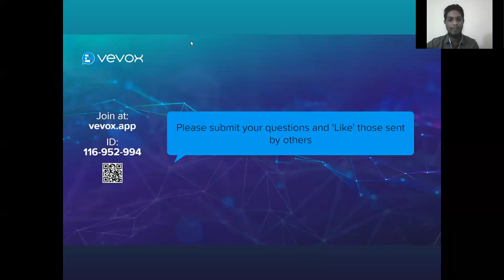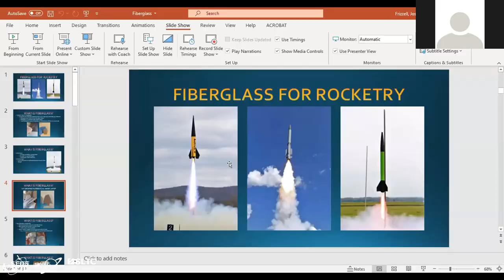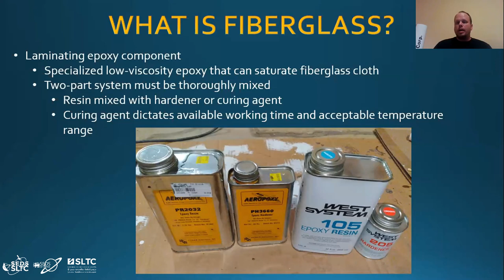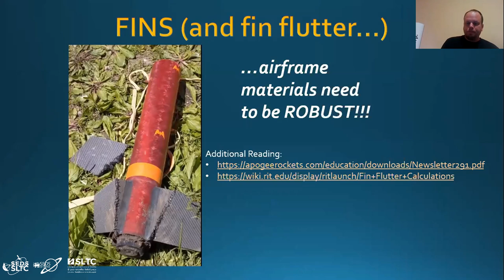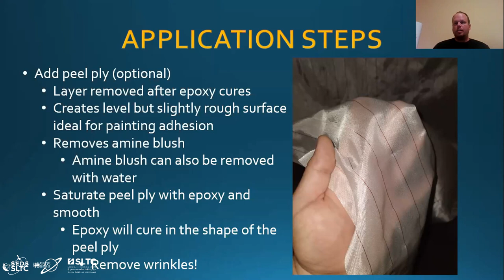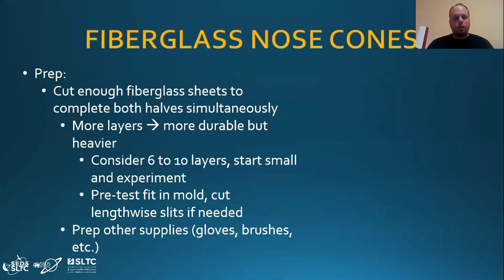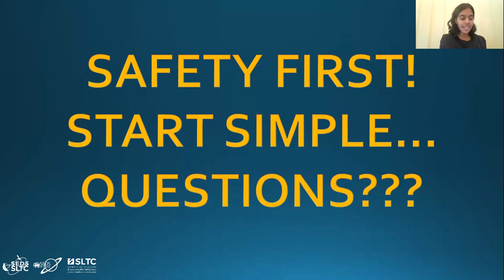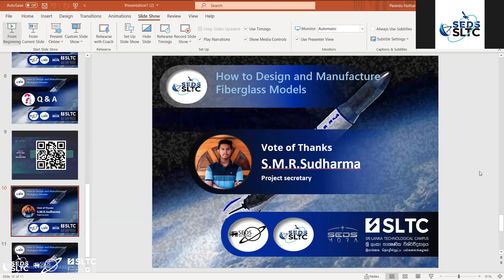HOW TO DESIGN A ROCKET STRUCTURE |(Fiberglass Airframe Design)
HOW TO DESIGN A ROCKET STRUCTURE (Fiberglass Airframe Design) webinar organized by SEDS SLTC Robotics & Rover Division
Guest Speakers are,
Mr. Josh Frizzel